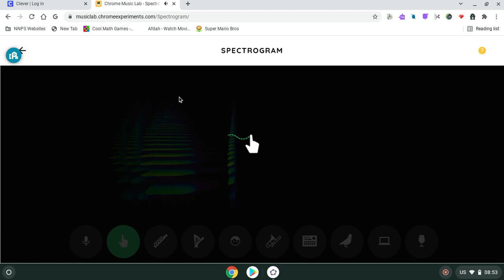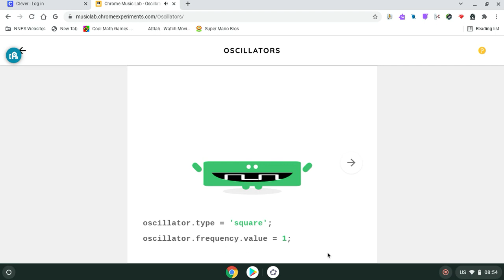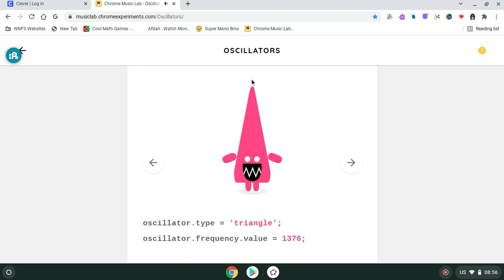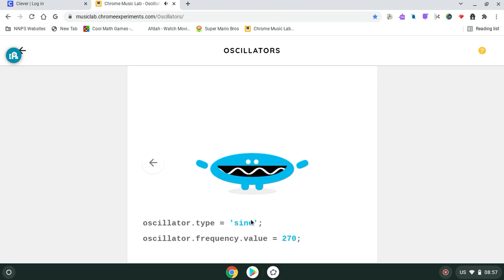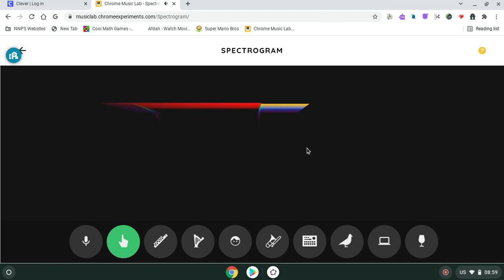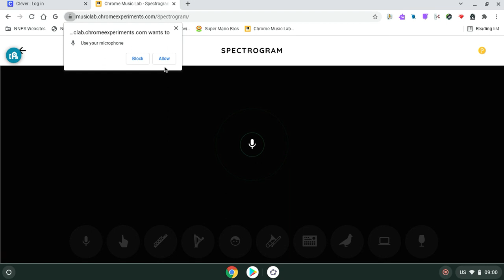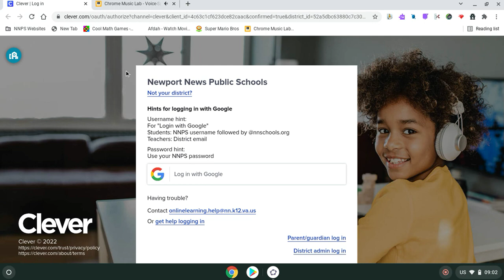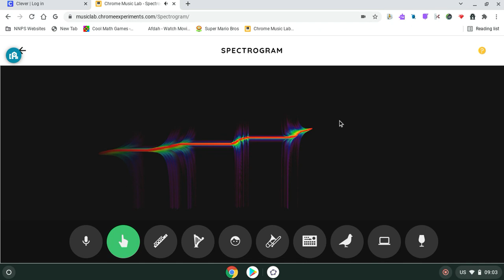Screen recording 2022 01 12 08 53 02